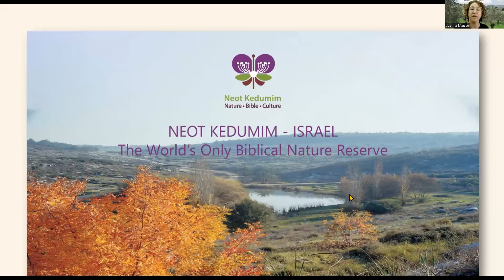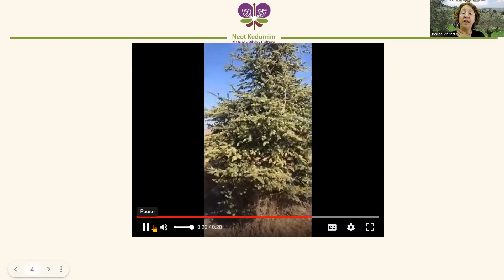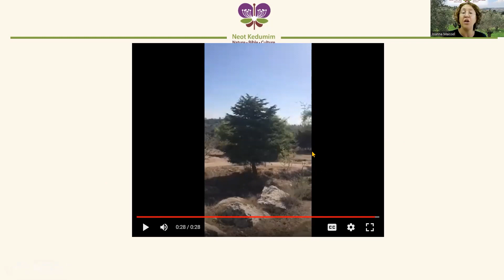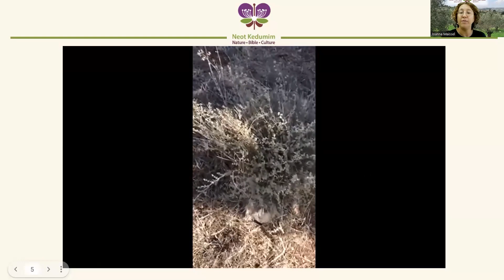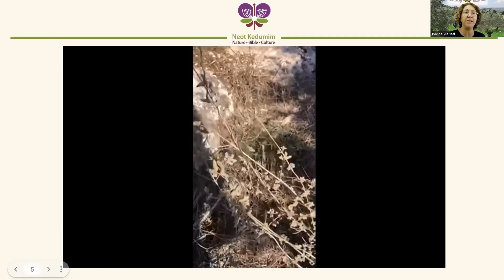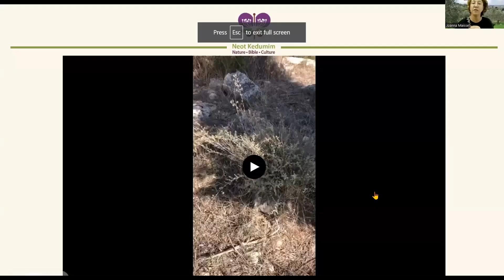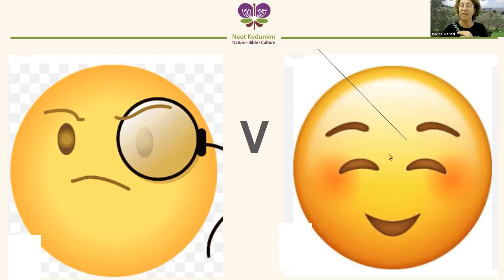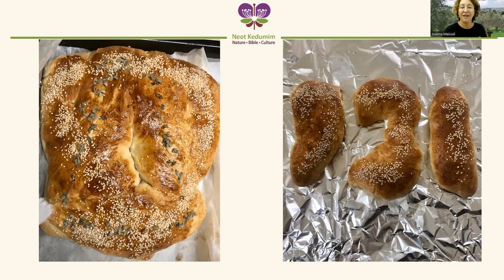Hyssop the humble herb. with :Joanna Maissel .Neot Kedumim | נאות קדומים - חווית טבע ייחודית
Neot Kedumim, the Biblical Landscape Reserve in Israel, is located halfway between Jerusalem and Tel Aviv. This unique recreation of the physical setting of the Bible in all its depth and detail allows visitors to see life as it was lived by our ancestors 3,000 years ago. More than a “garden” showing various plants, Neot Kedumim embodies the panorama and power of the landscapes which shaped the values of the Bible and provided the rich vocabulary for expressing those values.